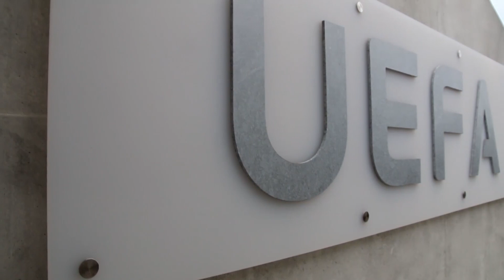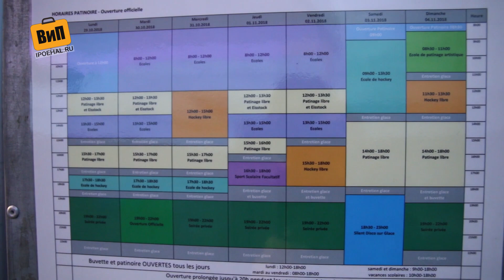Как Ньон Швейцария зарабатывает на спорте. Штаб-квартира УЕФА UEFA, Белый замок и Римская империя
👉 Ньон Швейцария, как и многие швейцарские города, может гордиться насыщенной тысячелетней историей. Еще до нашей эры свою колонию в этих краях основал сам Юлий Цезарь, в Средние века в местном замке была резиденция Савойской династии, в 18 столетии в Ньоне производили уникальный фарфор, а уже в 19 город стал полноценным курортом швейцарской ривьеры.
👉 Мы приехали в Ньон из Женевы не ради Белого замка, а для того, чтобы побывать в штаб-квартире УЕФА Швейцарии «UEFA». Давняя мечта футбольных фанатов свершилась, но спустя минут 15 жесткая охрана вежливо выпроводила нас, объяснив, что такой большой камерой снимать этот частный объект нельзя.